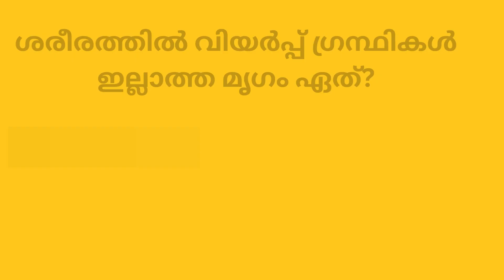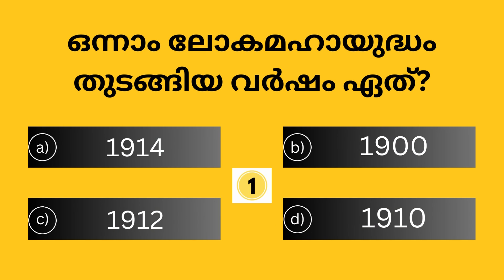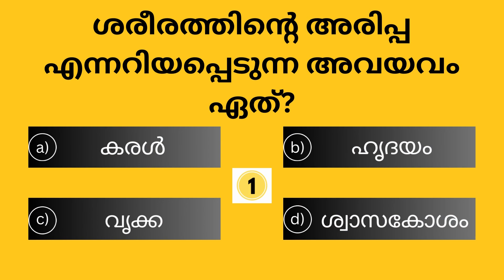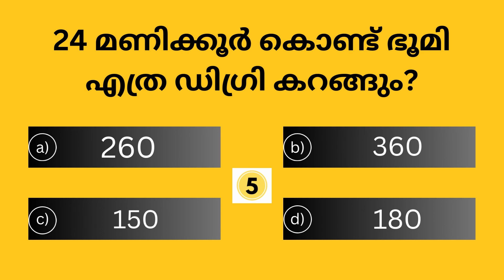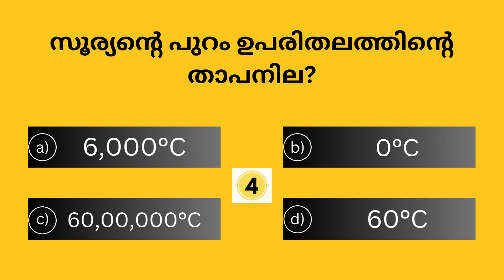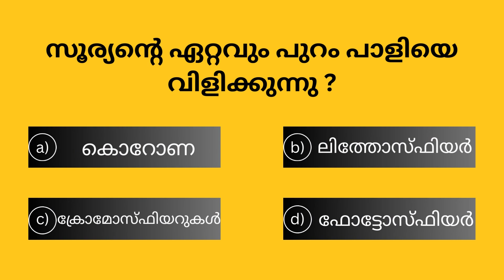MALAYALAM QUIZ | SSC | UPSE | PSC SIMPLE QUESTIONS | GK QUIZ